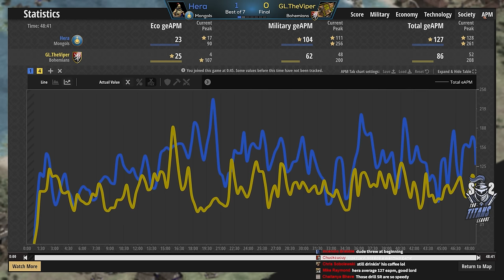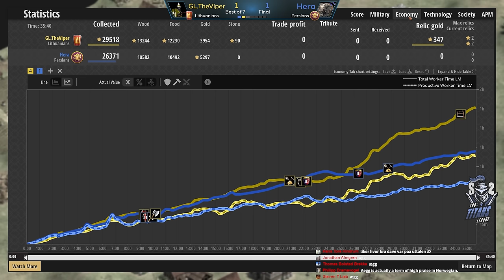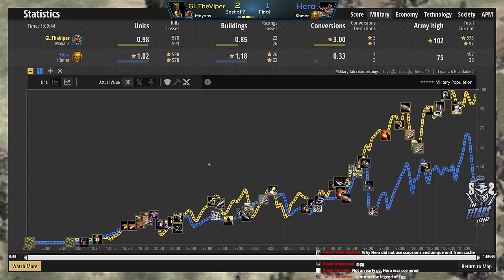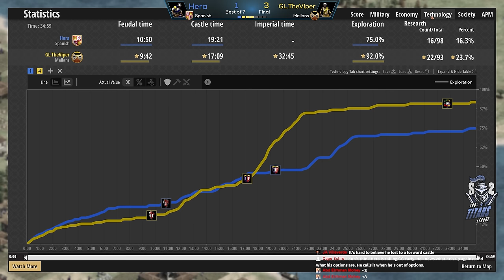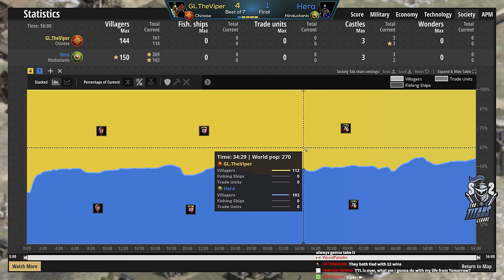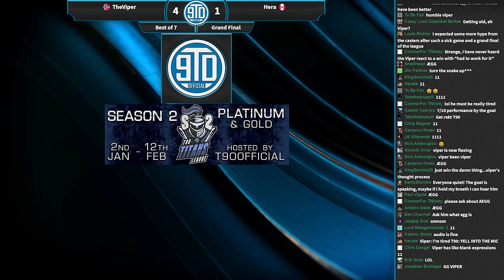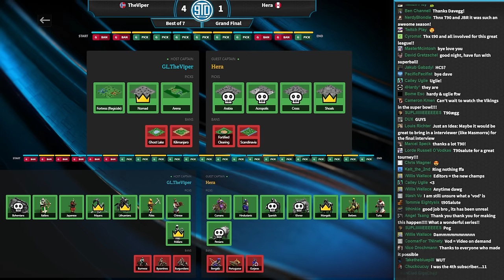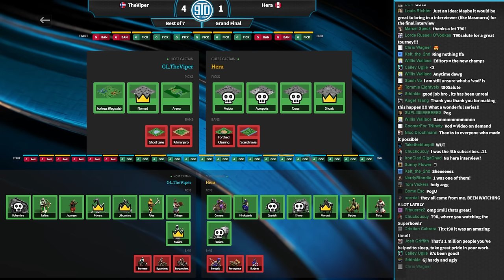TTL Grand Final (Season 2)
The second of T90 Titans League Season 2's Grand Finals! Dave joins us for the cast of the final event! TheViper vs Hera... which one of these players will become a first time TTL Champion?!